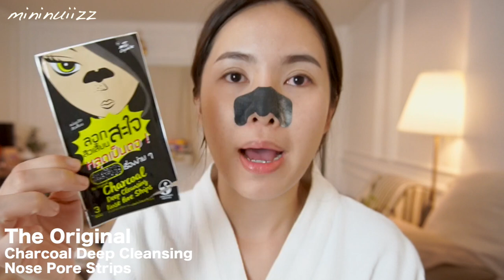How to ทำความสะอาดผิวแบบล้ำลึก ลดสิว ป้องกันสิวขึ้นใหม่ | mininuiizz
รีวิวขั้นตอนการทำความสะอาดผิวแบบล้ำลึกในทุกๆอาทิตย์จ้าา
นุ้ยทำแบบนี้อาทิตย์ละครั้ง เป็นการเคลียผิวให้สะอาดจริงๆเพื่อเตรียมรับการบำรุงอื่นๆให้มีประสิทธิภาพมากขึ้น

สำหรับรายละเอียดผลิตภัณฑ์ทั้งหมดในคลิปมีตามนี้เลยนะคะ

1.Corine de Farme Micellar Gel Refreshing 500 ml
ราคาปกติ 850.-
สถานที่จัดจำหน่าย Watsons, Boots, Tops Market, EVEANDBOY, Shopee, Lazada

2.Mizumi Extra mild facial cleanser ราคา199.-
สถานที่จัดจำหน่าย Watsons, Boots, EVEANDBOY, Shopee, Konvy

3.The original charcoal deep cleansing nose pore strips
ราคา 35.- (3แผ่น)
สถานที่จัดจำหน่าย 7-11

4.Sephora Zinc Purifying mud mask ราคา 590.-
สถานที่จัดจำหน่าย Sephora